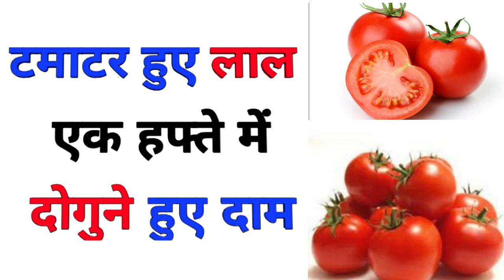28 जून, टमाटर के दाम में फिर भयंकर तेजी,today breaking news, weather update,@letsdoOfficial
28 जून, टमाटर के दाम में फिर भयंकर तेजी,today breaking news,Weather update,rajasthan weather today,mansoon 2023,

Imd,imd,rajasthan ka Aaj ka mousam,mansoon 2023,

biparjoycyclone,biparjoy cyclone,

Rajasthan me barish kab hogi,